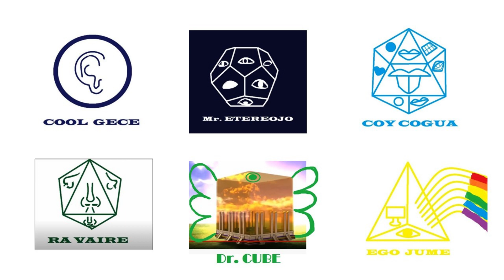MAGIA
Resumen:
Nueva York una población donde hay mucha brujería                                                                                                                                                                                        Japón metrópolis donde hay mucha hechicería                                                                                                         en las calles de África y distrito hay magia                                                                                                                                 la vida nos de gracia.

Buena vibra para todos, bendiciones y tiro Gurú.                                                                                                                                  Medellín Colombia 2022

Letra por: Coy Cogua